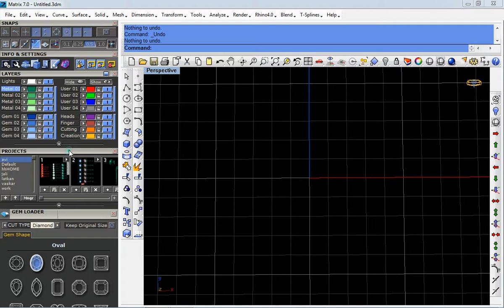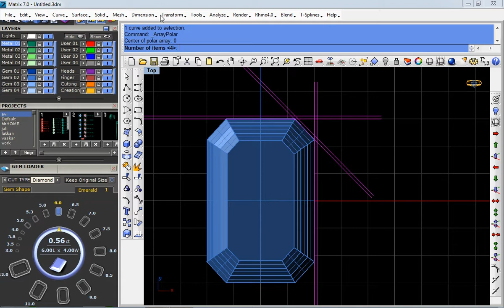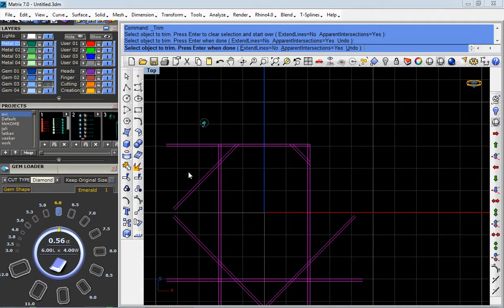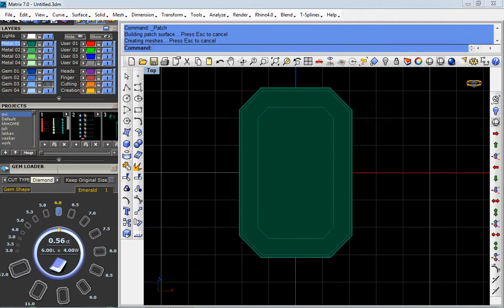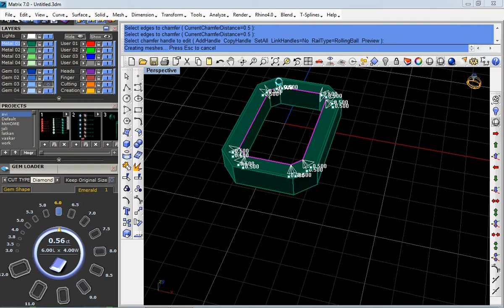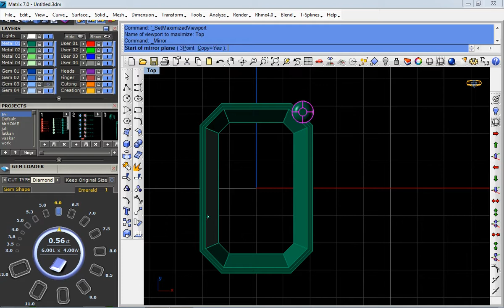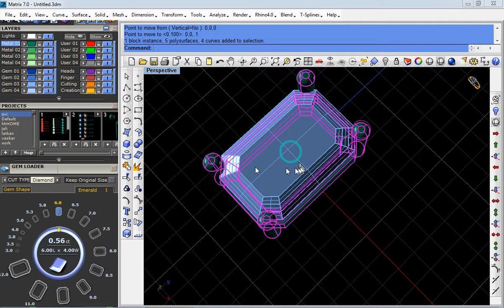emerald kolet gemvision matrix tutorial jewelry cad design rhinocad matrix gem vision tutorial ma